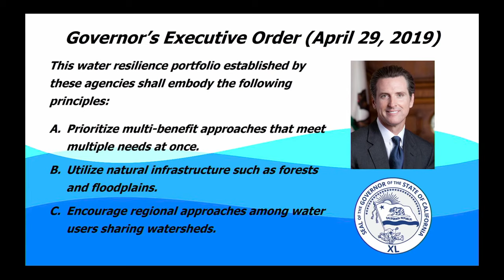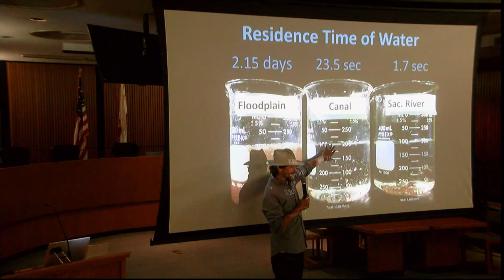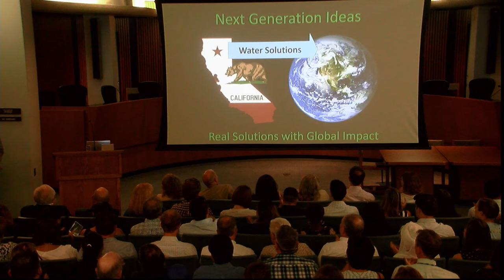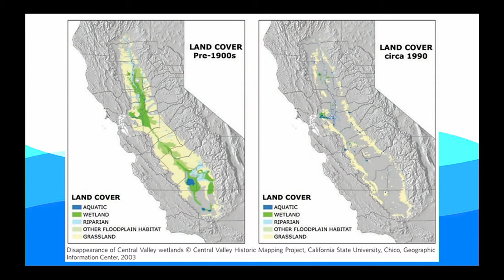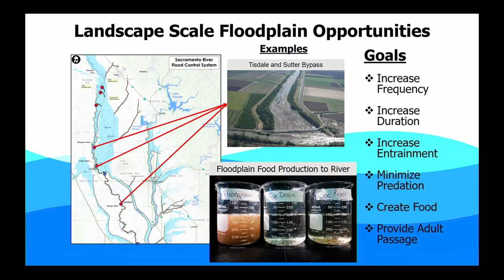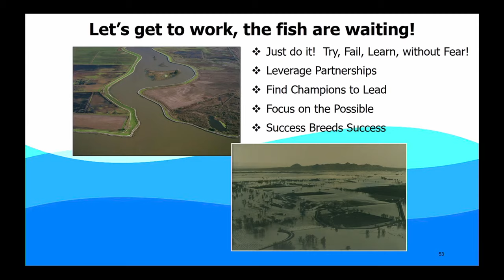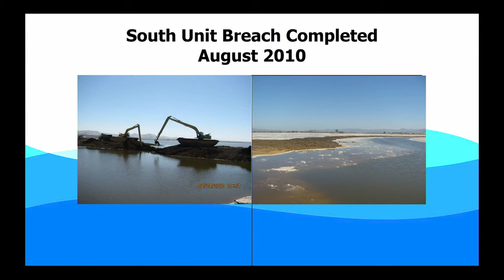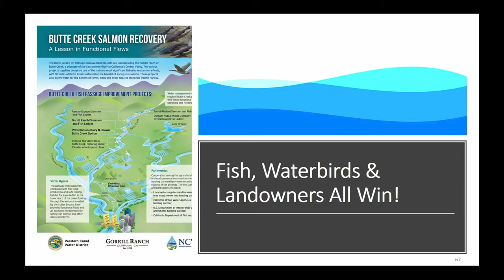CNRA Speaker Series: Reactivating Our Floodplains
California Natural Resources Agency Secretary Wade Crowfoot and a diverse panel of experts had a public conversation about efforts to reactivate the floodplains in the Sacramento Valley.